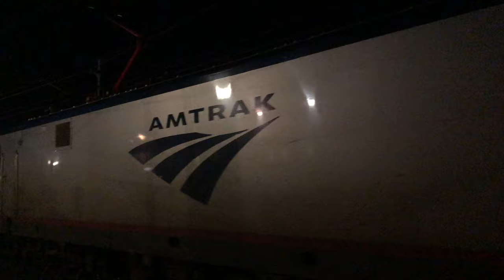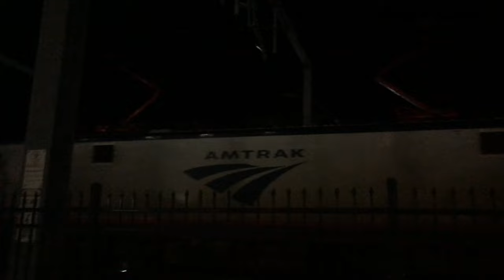Amtrak & SLE Railfanning at New London, CT with Hornshows and SAAHC’s (2/5/22)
Amtrak and Shore Line East railfanning at New London Union Station in New London, CT with hornshows including a couple shave and a haircuts, and every train with two pantograph’s up because of ice on the catenary. I was with GrotonRailfanner16. Check him out!

0:00 Intro
0:06 First Northeast Regional with toot toot.
3:02 Second Northeast Regional
5:07 First Acela Express
6:01 First Shore Line East
7:28 Third Northeast Regional
9:32 Fourth Northeast Regional and Fifth Northeast Regional meeting with shave and a haircut, hornshow, and three toots.
12:07 Second Shore Line East
14:26 Second Acela Express with shave and a haircut.
15:27 Third Shore Line East
16:14 Fourth Shore Line East
17:48 Sixth Northeast Regional
19:32 Seventh Northeast Regional
21:39 Eighth Northeast Regional with toot toot.
23:40 Outro